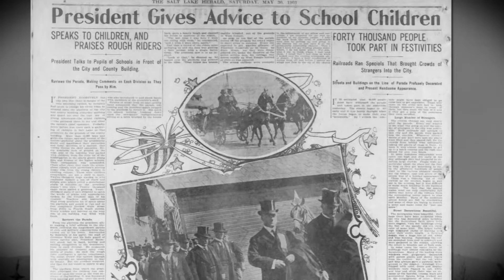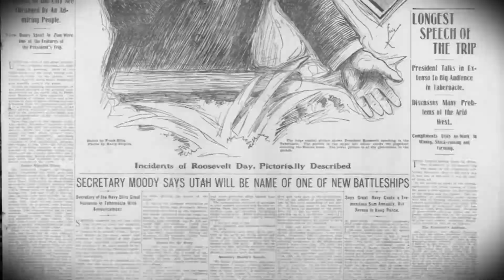Salt Lake City History Minute - Theodore Roosevelt Visits Salt Lake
The 26th President of the United States addressed school children at Washington Square in 1903.